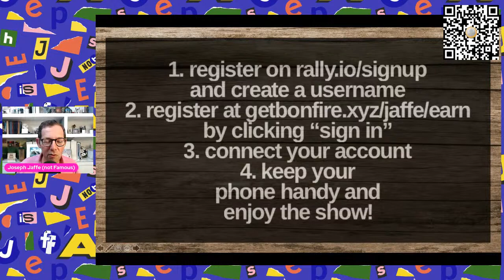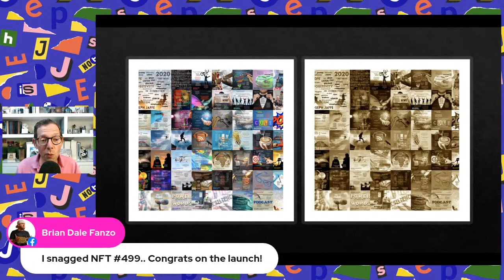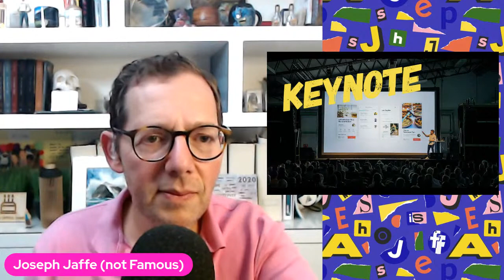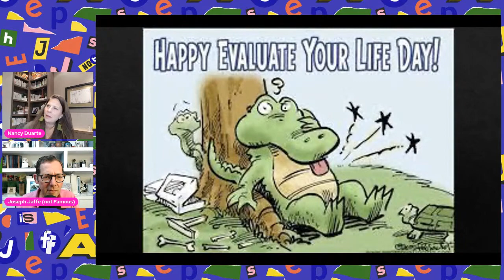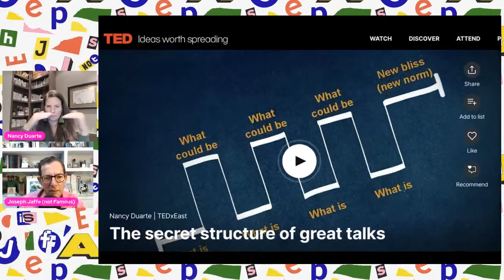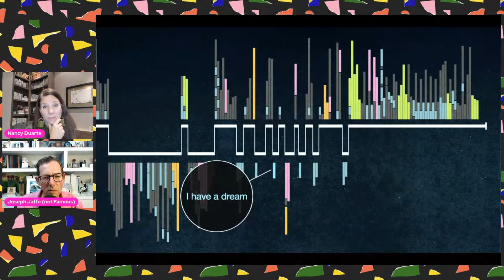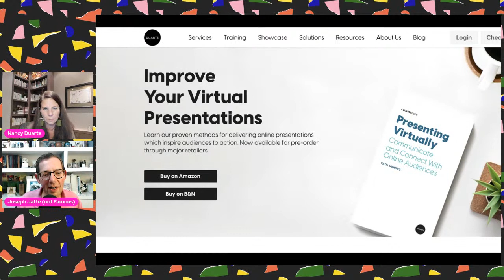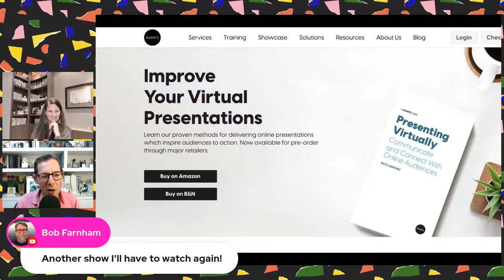Presentation Skills Masterclass with Nancy Duarte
Nancy Duarte would be the first to tell you that effective presenting, storytelling or perhaps even “storyselling” is a universal skill that is less about physical versus virtual; and more about universal skills. Or is it?

Tonight at 9pm ET, we’ll discuss and talk about the many changes to the environment which have been thrust upon us over the past 18+ months.

Then we’ll hear from Jory Des Jardins on the Elizabeth Holmes trial.

Last but not least, our creator in the house is Lady Syren.

Have any questions for Nancy or want a shoutout on air? You can potentially ask your question live or get a shoutout using $JAFFE coins which you can purchase via my creator coin

I’ll also be giving away $JAFFE coins every episode to viewers who tune in live.